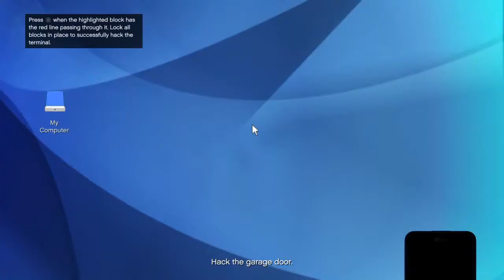Grand Theft Auto V_heist mission humane raid - deliven EMP